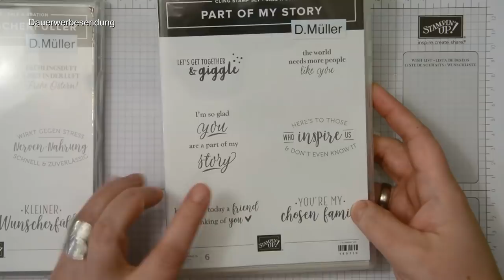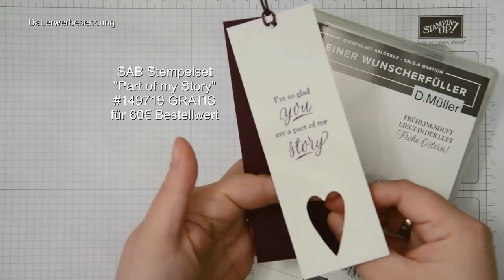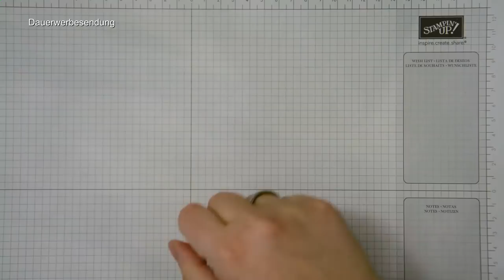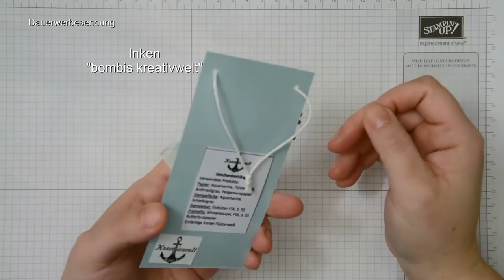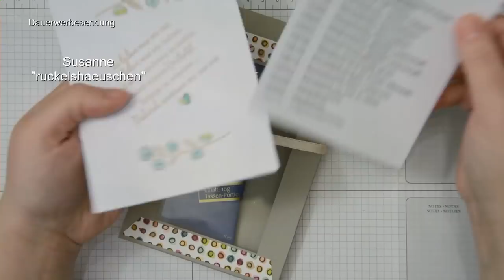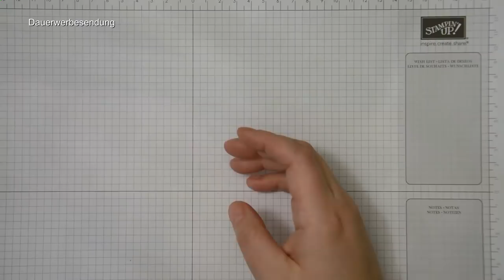Swaps // Tauschprojekte // Demo-Treffen von Team Lieblingsstempel // Stampin' Up!®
SWAPs wohin das Auge schaut! Wir hatten auf dem vergangenen Demo-Treffen von Team Lieblingsstempel 31 wunderschöne Projekte getauscht. Ich habe mich tierisch gefreut, denn viele sind mit den neuen Produkten aus dem aktuellen Frühjahr-/Sommerkatalog 2019 von Stampin‘ Up! gebastelt worden. So viele schöne Ideen, da dachte ich mir: es ist für jeden was dabei!
Ich möchte mich hiermit für die tollen Projekte, welche mit Hand und Herz gewerkelt wurden, bedanken!

Mein besonderer Dank geht an:
(Reihenfolge wie im Video gezeigt)

° Karte „Alles Liebe“ Gastgeberset [anonym]
° Karte „Mach dir Notizen…“ von Karina Tumala [Stempellocke]
° Sourcream Box von Elke Heege
° Mini-Box in Gelb (kariert) [anonym]
° Lesezeichen „I’m so glad you…“ von Lydia Wagner [eldis_kreativwerkstatt]
° Lesezeichen „Alles Liebe, meine Schön“ von Mirjam Clemens
° Lesezeichen „Lieber Gruss für dich von Herzen“ von Tatjana Hinkebecker
° Jahreskalender von Jessica Gencarelli
° Umschlagverpackung „Würze des Lebens“ von Antje Heinzel
° Glas mit Mini-Marshmellows [anonym]
° Maultaschen-Box von Tina Hermann
° Notizblock von Sabine Röder
° Drehende Box von Sandra Archinal „Aus dem Kreativchaos“
° Lesezeichen magnetisch von Anne Paul
° Aufsteller „Möge Gottes Segen…“ von Gilda Hedwig
° Tasche „Nur für dich“ von Lena Brettschneider
° Milka Verpackung „Herzen“ [anonym]
° Karte „Reine Herzenssache“ von Ina Hild
° Schubladen-Box „Du bist wunderbar“ von Anke Weiß

*** Nächste Sammelbestellung am 20. Januar bis 18 Uhr ***

* Produkte bestellen: Könnt ihr direkt über den Online Shop von Stampin' Up! (Kreditkarte erforderlich!)
oder bei mir über eine Sammelbestellung.

Und wie immer: bei Fragen, fragen! ;)

Eure
Diana Müller